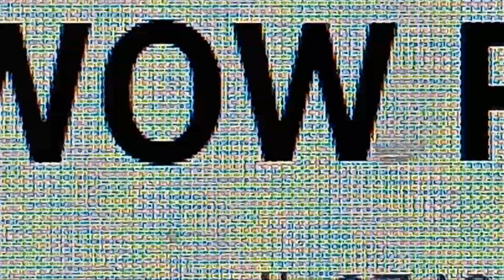November 20, 2023